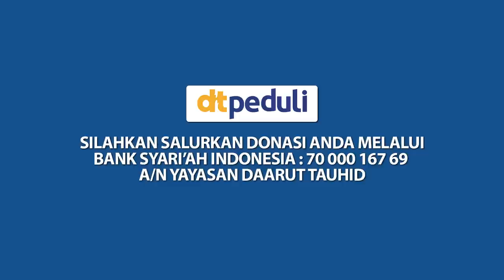Seperti Apa Bahagia Yang Sesungguhnya ? | KH. Abdullah Gymnastiar